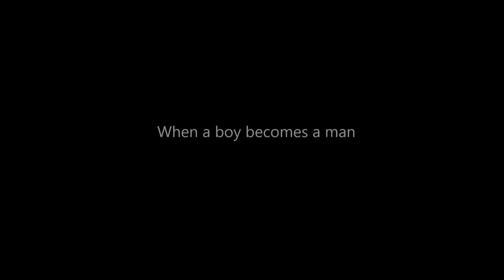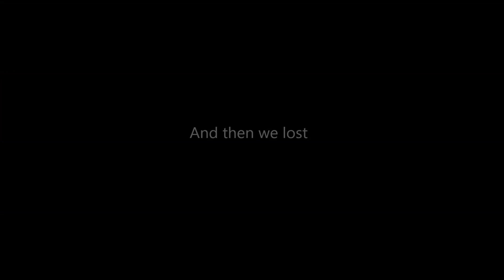LoL: The Come Back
Many inhibitors were killed in the recording of this game.